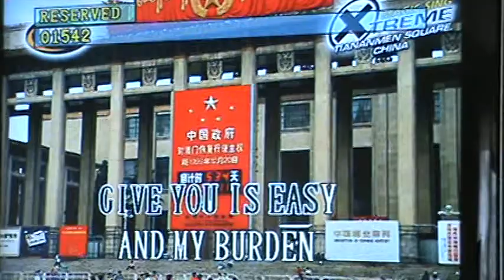Breakfast in Tagaytay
Morning meal at the Mansion in Tagaytay. July 2008